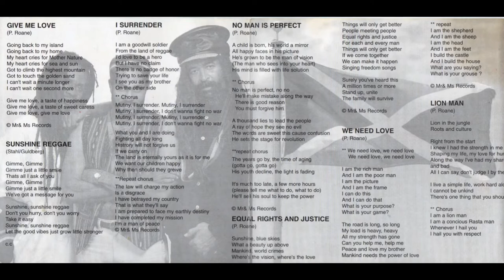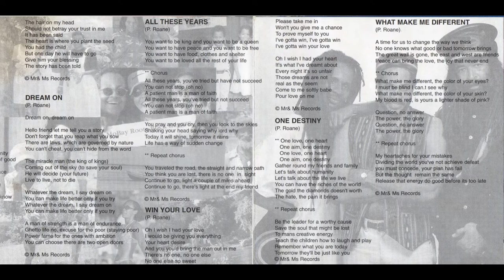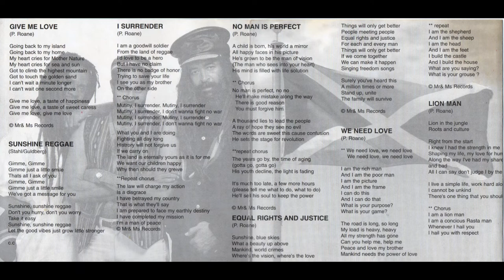"I Surrender" by MOBAY (1999: "Reggae Rock" CD)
"I Surrender" performed by MOBAY
Written by Phillip "Termite" Roane
Publisher: MR AND MS Records (ASCAP)
Recorded at Termstrong Studio, Montego Bay, Jamaica

MOBAY Crew: E.T. Webster, Chokey Taylor, Yishka
Background Vocals: Audley Scott, Paulette Clarke
Produced by Phillip "Termite" Roane
Acoustic Guitar: Howard "Howie" Brown
Electric Guitar: Dougie Chin
Photography & CD Layout: Michael Chen